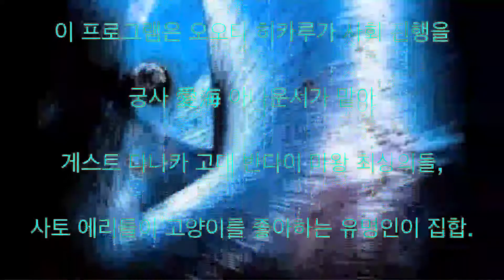다레노가레 아케미 폭소 문제 다나카 유우지, 오오타 히카루, 고 반다이 마왕, 후지,